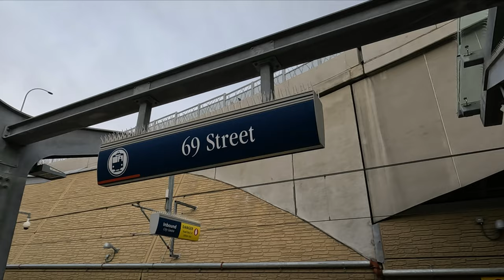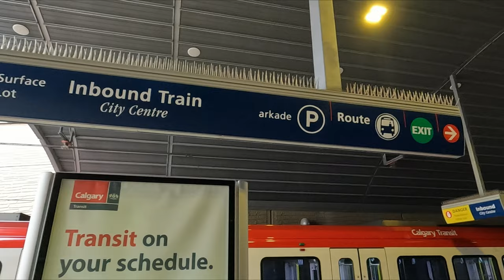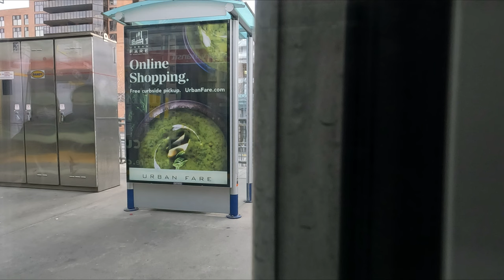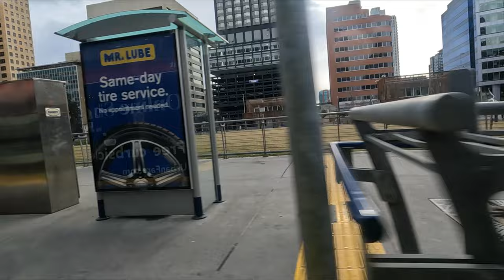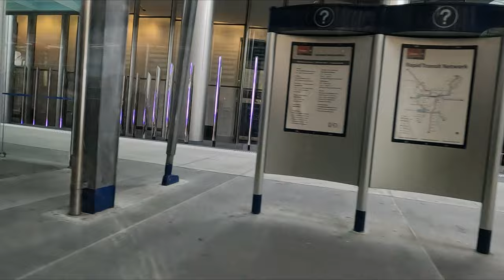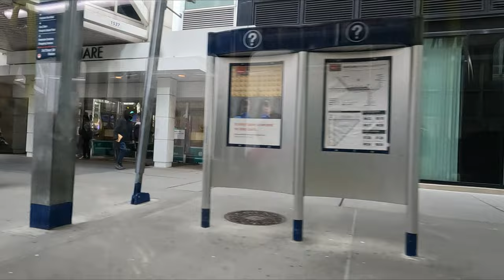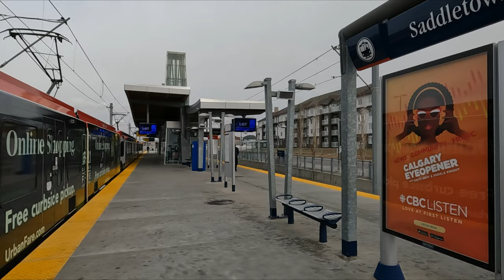Calgary CTrain Ride Blue Line | Calgary's Light Rail System CTrain Ride From 69 St to Saddletowne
Calgary Transit CTrain Blue Line Ride (69 St to Saddletowne) | Travel Alberta, Canada

Today, we are taking Calgary CTrain from 69 St to Saddletowne. These red trains are cute and comfortable to ride.

In this video, I will give you a tour of the CTrain journey in Calgary, Alberta.

Chapters:
0:00 Intro
0:15 Start Point - 69 St Station, Calgary, Alberta
3:10 Sirocco Station, Calgary, Alberta
5:05 45 Street Station, Calgary, Alberta
6:05 Westbrook Station, Calgary, Alberta
7:20 Shaganappi Point Station, Calgary, Alberta
9:45 Sunalta Station, Calgary, Alberta
11:36 Downtown West–Kerby Station, Calgary, Alberta
13:16 8 St Station, Calgary, Alberta
14:33 6 St Station, Calgary, Alberta
16:25 3 St Station, Calgary, Alberta
18:33 Centre St Station, Calgary, Alberta
19:58 City Hall Station, Calgary, Alberta
23:18 Bridgeland/Memorial Station, Calgary, Alberta
25:02 Zoo Station, Calgary, Alberta
26:56 Barlow/Max Bell Station, Calgary, Alberta
28:30 Franklin Station, Calgary, Alberta
30:39 Marlborough Station, Calgary, Alberta
33:01 Rundle Station, Calgary, Alberta
35:00 Whitehorn Station, Calgary, Alberta
38:00 McKnight–Westwinds Station, Calgary, Alberta
39:50 Martindale Station, Calgary, Alberta
42:53 End Point - Saddletowne Station, Calgary, Alberta

You may want to watch the following:

Calgary Transit CTrain Red Line Ride (1st St SW to Tuscany)